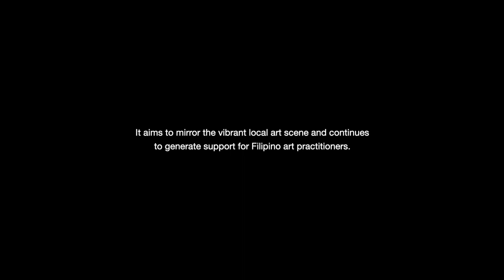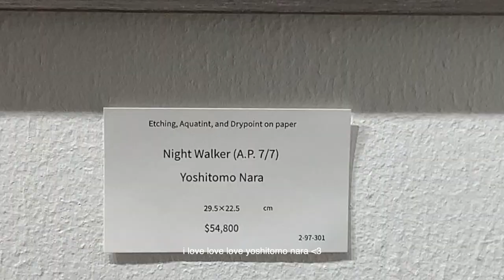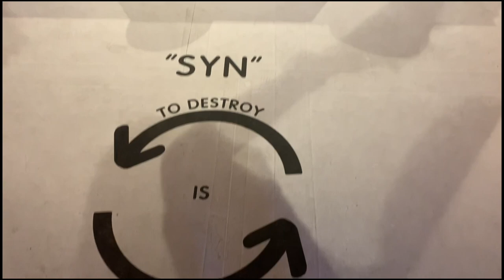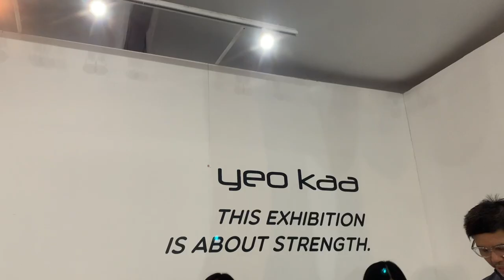my first art fair philippines 2023 | art exhibits and seeing yeo kaa's work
my first ever art fair philippines 2023!